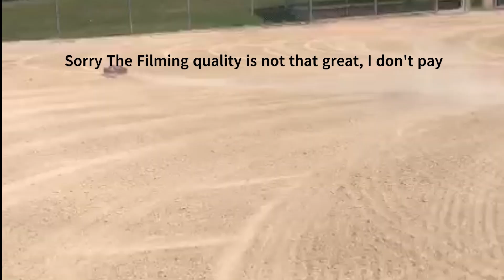NEW RC Traxxas Slash 4x4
This is a short video showing my new Traxxas Slash 4x4, Super fun truck, Very Fast, And throws lots of sand.